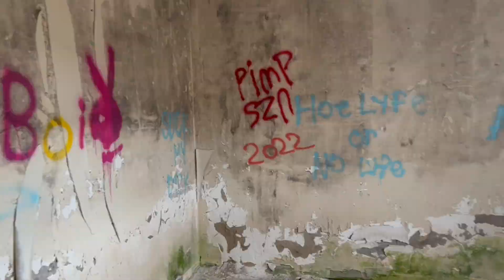Return to the Abandoned Manor House